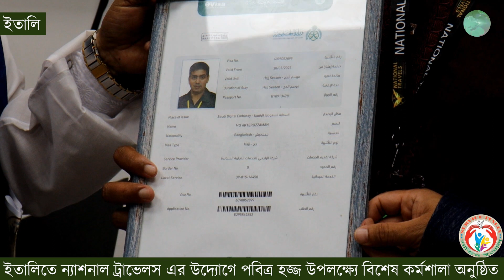ইতালিতে পবিত্র হজ্জ প্রশিক্ষণ কর্মশালা অনুষ্ঠিত হয়েছে।